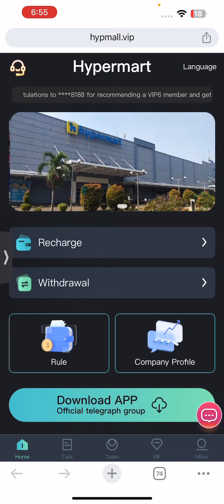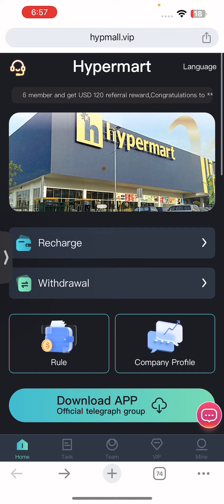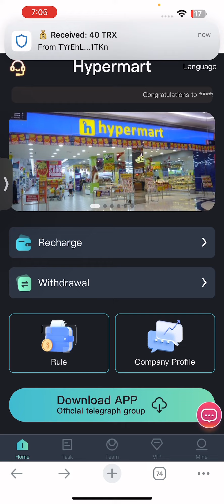Welcome to HYP-MALL | Join to get $11 USDT | New Latest USDT Money Making Platform| New High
Working principle: Daily work is to help us refresh tasks, there are new tasks every day.
commissions will be earned when the work is completed. Users who join us can get stable dividends every day.

1:The platform only supports USDT payment on the TRC20 network (TRX is not supported)
2: The minimum deposit is: 9 USDT. The minimum withdrawal amount is 1 USDT.
3: Each VIP level is valid for 30 days. After the VIP expires, you can withdraw the principal you recharged.
4: You can only withdraw cash once a day, and you can withdraw cash at any time 24 hours a day.
5:The task refresh time is 00:00 Salt Lake City time (GMT-6)
¡ª¡ª¡ª¡ª¡ª¡ª¡ª¡ª¡ª¡ª¡ª¡ª¡ª¡ª¡ª¡ª¡ª¡ª¡ª¡ª¡ª¡ª¡ª¡ª

Invite friends to enjoy three levels of commission. A-level members recharge 10%, B-level members recharge 3%, C-level members recharge 2%
Team A members recharge 2000USDT, you will get 200USDT commission income.
Team B members recharge 2000USDT, you will get 60USDT commission income.
Team C members recharge 2000USDT, you will get 40USDT commission income.
¡ª¡ª¡ª¡ª¡ª¡ª¡ª¡ª¡ª¡ª¡ª¡ª¡ª¡ª¡ª¡ª¡ª¡ª¡ª¡ª¡ª¡ª¡ª¡ª
Within 24 hours, the team's total deposit is 100 USDT, and the reward is 3 USDT
Within 24 hours, the team's total deposit is 500 USDT, and the reward is 14 USDT
Within 24 hours, the team's total deposit is 1000 USDT, and the reward is 29 USDT
Within 24 hours, the team's total deposit is 5000 USDT, and the reward is 150 USDT
Within 24 hours, the team's total deposit is 10000 USDT, and the reward is 300 USDT
Within 24 hours, the team's total deposit is 30000 USDT, and the reward is 910 USDT
Within 24 hours, the team's total deposit is 80000 USDT, and the reward is 1510 USDT

Friendly reminder: The rewards are only calculated for the team recharge within 24 hours, not the total team recharge.